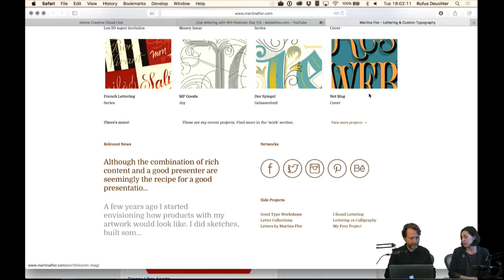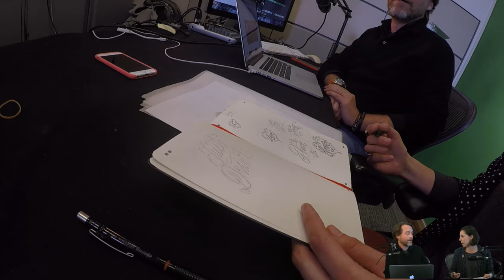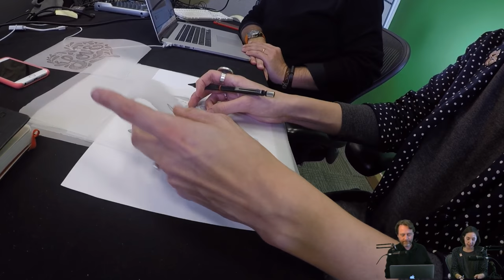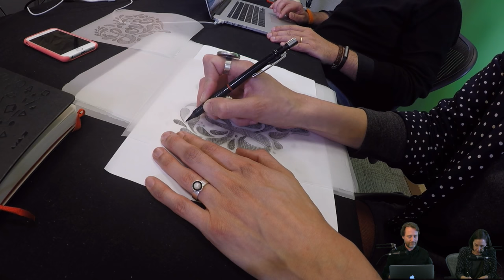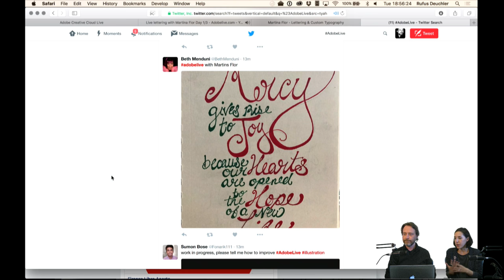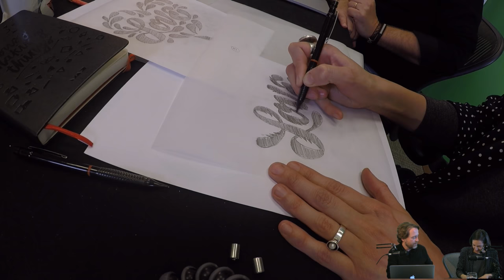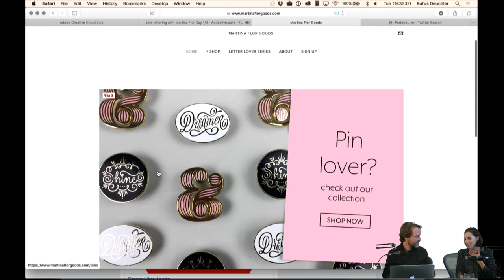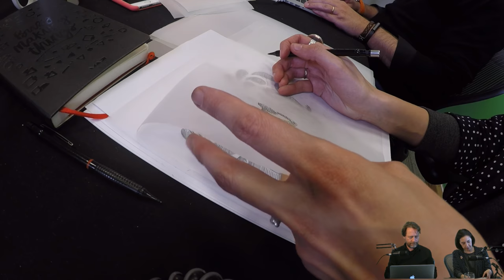Live lettering with Martina Flor Day 1/3 | Adobe Creative Cloud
Lettering artist Martina Flor is working live on a lettering artwork over 3 days of live stream.